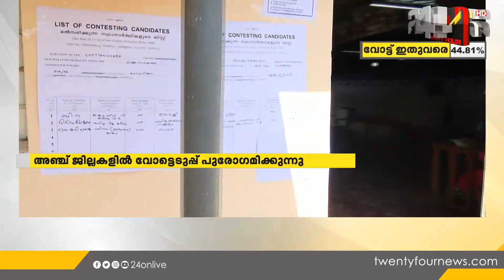എറണാകുളം ചോറ്റാനിക്കരയിൽ പോളിങ് മന്ദഗതിയിൽ | Local Boday Election